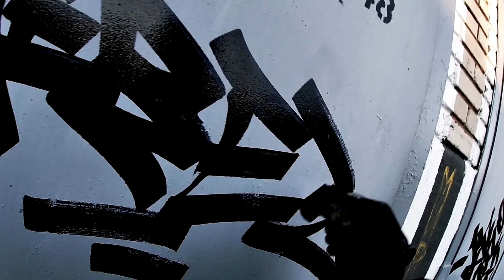GRAFFITI BOMBING AND TAGGING. Fat cap .Marker. Tagging / Handstyle / Pieces / Drips. Rebel813.2020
Bombing.Street Tagging .Kirishi city.
Rebel813/ Brado634

RESPECT.